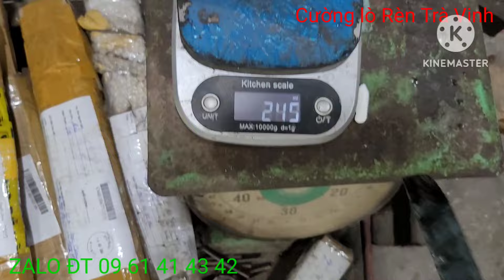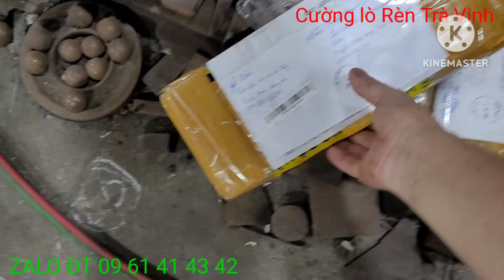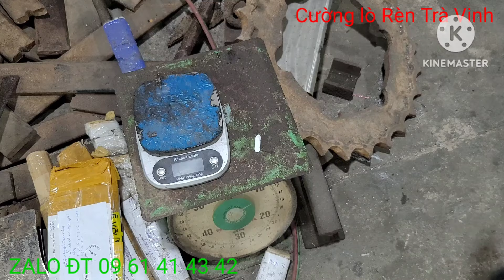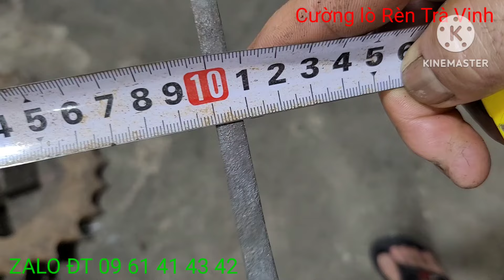Tập431,,Gì VẬY TRời,,tới nữa hả 😂